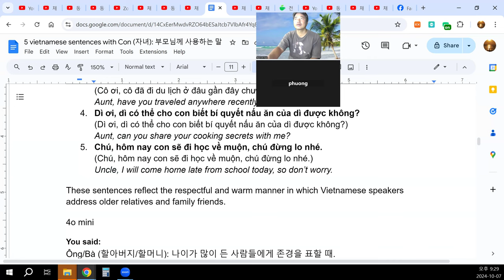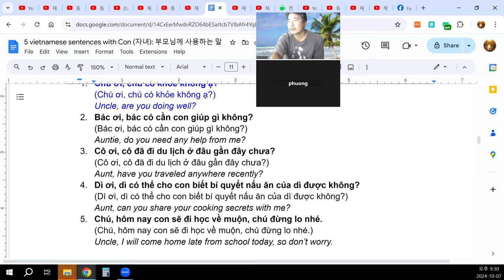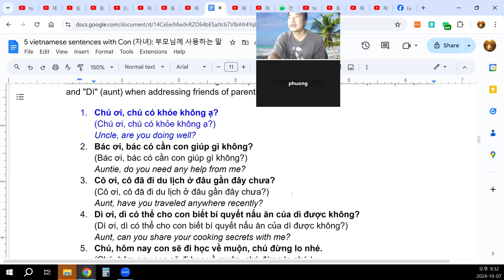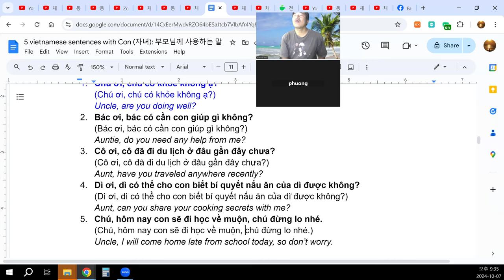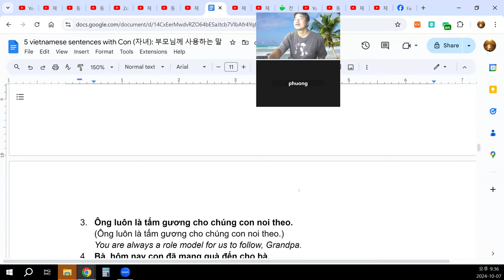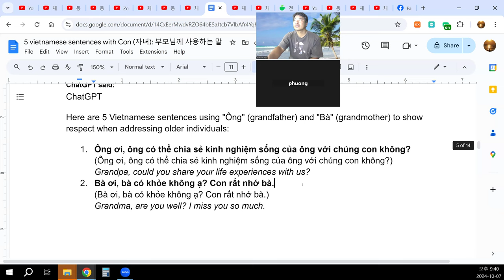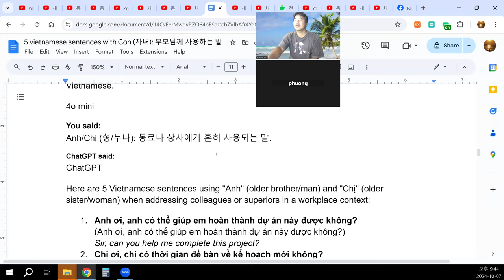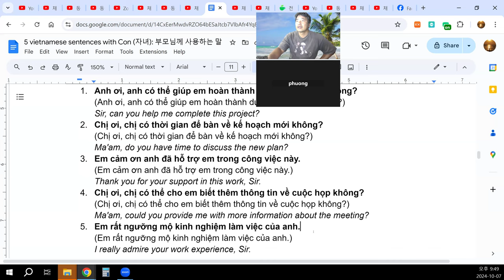Anh ơi, anh có thể giúp em hoàn thành dự án này được không?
Sir, can you help me complete this project?
Chị ơi, chị có thời gian để bàn về kế hoạch mới không?
Ma'am, do you have time to discuss the new plan?
Em cảm ơn anh đã hỗ trợ em trong công việc này.
Thank you for your support in this work, Sir.
Chị ơi, chị có thể cho em biết thêm thông tin về cuộc họp không?
Ma'am, could you provide me with more information about the meeting?